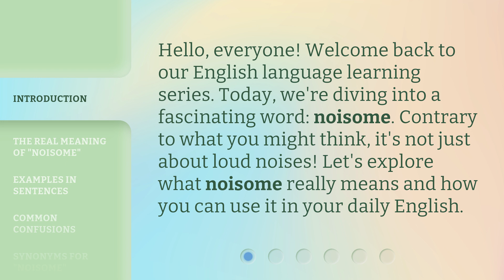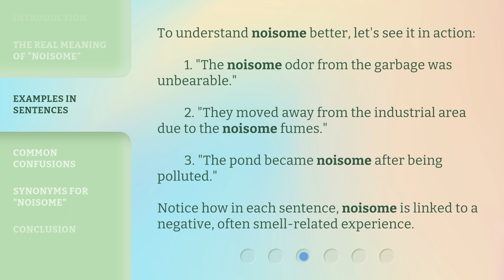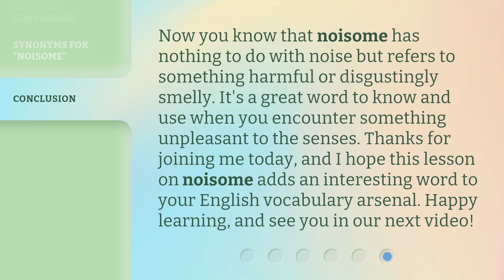Understanding "Noisome": More Than Just Noise!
Unmasking Noisome: The Surprising Truth Behind the Word • Discover the hidden meaning of 'noisome' beyond just noise! In this English language learning video, we delve into the intriguing definition of 'noisome' and its usage in daily conversations. Learn about its origins, examples in sentences, common confusions, and synonyms. Don't let the similarity with 'noisy' fool you!

00:00 • Introduction - Understanding "Noisome": More Than Just Noise!
00:30 • The Real Meaning of "Noisome"
00:58 • Examples in Sentences
01:25 • Common Confusions
01:47 • Synonyms for "Noisome"